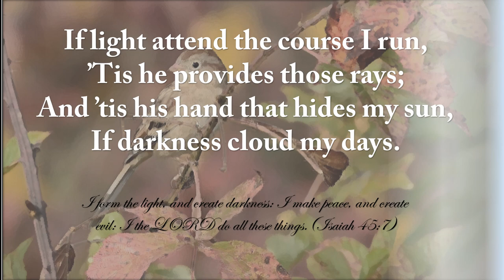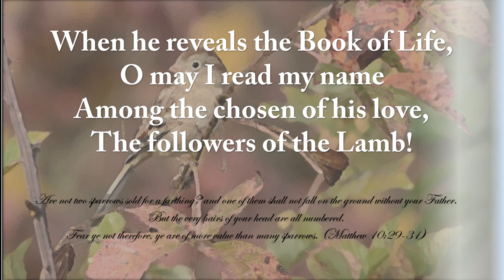"There’s not a sparrow nor a worm" by Isaac Watts. Gadsby Hymn 63. Tune 'Allhallows'.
1
There’s not a sparrow nor a worm
But’s found in God’s decrees;
He raises monarchs to their thrones,
And sinks them if he please.

2
If light attend the course I run,
’Tis he provides those rays;
And ’tis his hand that hides my sun,
If darkness cloud my days.

3
When he reveals the Book of Life,
O may I read my name
Among the chosen of his love,
The followers of the Lamb!